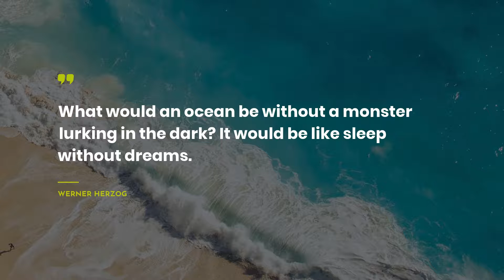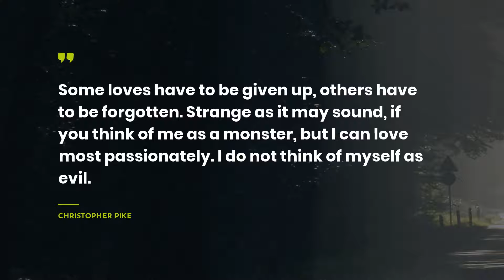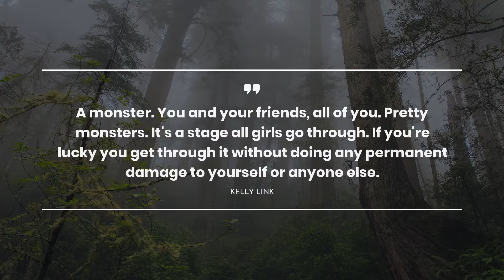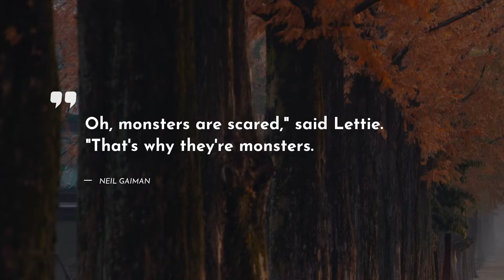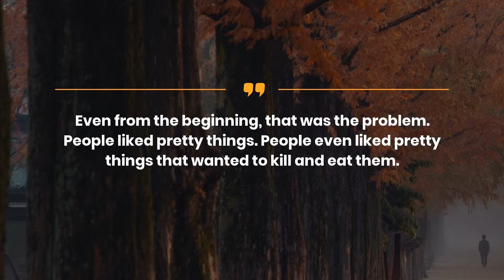Best 20 Quotes about Monsters ~ Everyday Quotes ~ Quotes for Facebook ~ Romantic Quotes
Our team has saved the quotes about Monsters that will change your Mind and Life. Discover them in the video above! We have tried to compromise only real-life Quotes by famous persons such as Werner Herzog, Primo Levi, and Holly Black.For you convenience, we put the full list of quotes below the video.
~If you want to keep the most admired quotes in one place, we recommend to simply copy and paste them to one of your favorite social networks, for example Skype / WhatsApp / Tinder / Instagram / Facebook / Snapchat. One more way is to add the most extraodinary quotes about Monsters to your computer notebook.

outstanding 20 smartest quotes about Monsters:

1) What would an ocean be without a monster lurking in the dark? It would be like sleep without dreams.
 ― Werner Herzog

2) Sometimes human places, create inhuman monsters.
 ― Stephen King

3) Monsters exist, but they are too few in number to be truly dangerous. More dangerous are the common men, the functionaries ready to believe and to act without asking questions.
 ― Primo Levi

4) The monsters of our childhood do not fade away, neither are they ever wholly monstrous
 ― John le Carré

5) What strange phenomena we find in a great city, all we need do is stroll about with our eyes open. Life swarms with innocent monsters.
 ― Charles Baudelaire

6) Some loves have to be given up, others have to be forgotten. Strange as it may sound, if you think of me as a monster, but I can love most passionately. I do not think of myself as evil.
 ― Christopher Pike

7) A monster that refused, sometimes, to behave like a monster. When a monster stopped behaving like a monster, did it stop being a monster? Did it become something else?
 ― Kristin Cashore

8) Will looked horrified. "What kind of monster could possibly hate chocolate?
 ― Cassandra Clare

9) Well, the first thing is that I love monsters, I identify with monsters.

10) It is the first day of November and so, today, someone will die.
 ― Maggie Stiefvater

11) A monster. You and your friends, all of you. Pretty monsters. It's a stage all girls go through. If you're lucky you get through it without doing any permanent damage to yourself or anyone else.
 ― Kelly Link

12) We make our own monsters, then fear them for what they show us about ourselves.
 ― Mike Carey

13) Yes, my dear child, monsters are real. I happen to have one hanging in my basement.
 ― Rick Yancey

14) She is so lovely she could kill you without you even noticing it. A monster girl who knows when to kiss and when to kill.
 ― Cameron Jace

15) Who are the real monsters?
 ― Beth Revis

16) You have to stop crying, and you have to go kick some ass.
 ― Lady Gaga

17) No, we aren't civilized, even in our business suits and high heels. People are as mean as ever, and as predictable. Underneath it all, we are not so different from what lurks in the wild, perhaps we're worse.
 ― Donna Lynn Hope

18) The only monsters I have ever known were men.
 ― Jodi Picoult

19) Oh, monsters are scared," said Lettie. "That's why they're monsters.
 ― Neil Gaiman

20) Even from the beginning, that was the problem. People liked pretty things. People even liked pretty things that wanted to kill and eat them.

On our YouTube channel, you can always discover the most appealing deep powerful quotes that can transform your life.

Our scrupulous team has gathered the quotes not only from well-known people but also from books.

What’s your favorite quote from the video? Have anything better to say about Monsters? We wait for your quotes in the comments.

Share with us the most memorable quotes. Maybe you have some other ideas about Monsters? Do not be afraid! We are waiting for your comments.